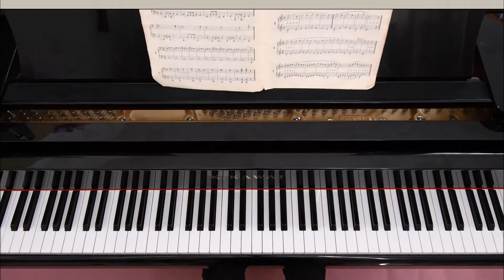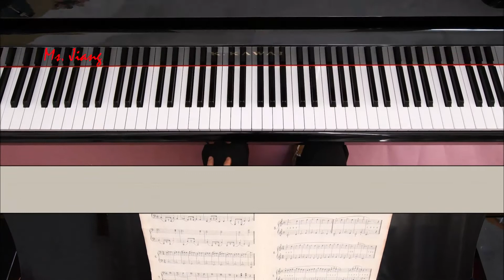No. 3— No. 7——拜厄钢琴基础教程Beyer Piano Basic Course